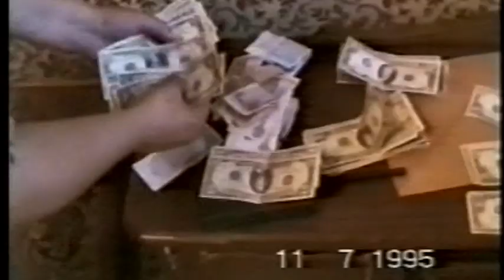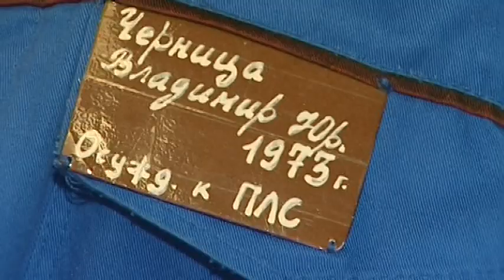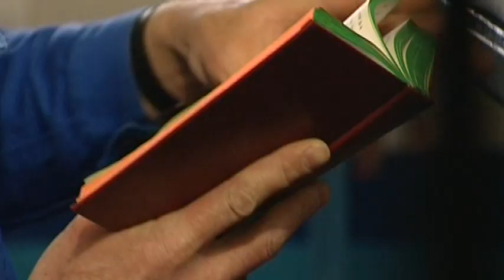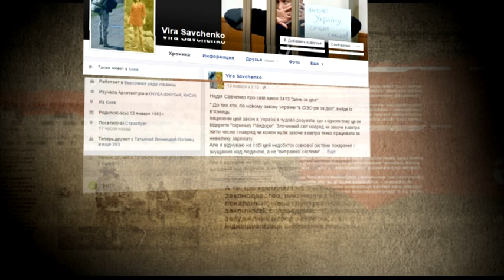Кому потрібен "закон Надії Савченко"? Хто готує соціальний вибух для України?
Ми продовжуємо розслідувати обставини створення закону, авторство якого приписують Надії Савченко. Чи дійсно легендарна льотчиця могла з власної подачі фактично звільнити достроково з українських тюрем 50! тисяч злочинців?  Сама Надія на це питання не відповість. І це - на руку лобістам прокримінального закону. Приписавши авторство людині із непохитною репутацією, якій співчуває вся країна, тіньові творці тотальної амністії мали більше шансів його протягнути.  Під кого був написаний Закон Савченко День за два? Хто – перший ініціатор? І до чого готуватися українцям?